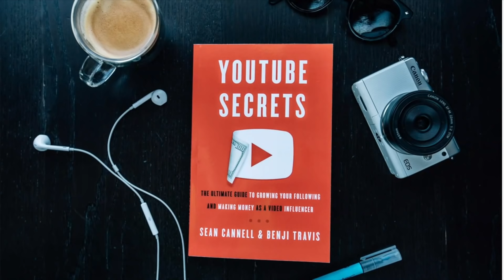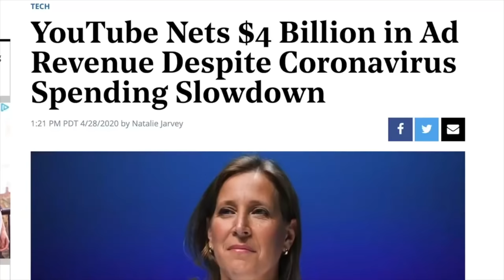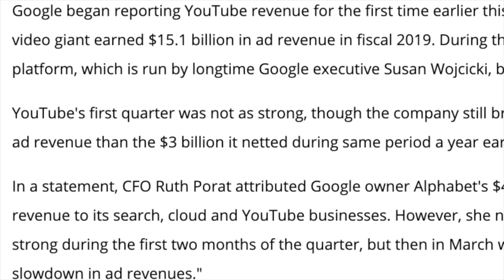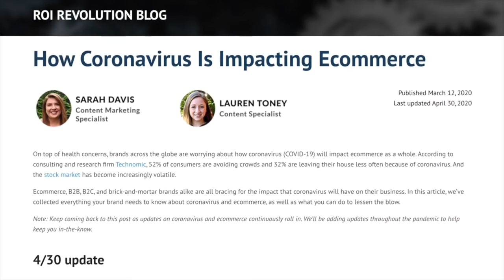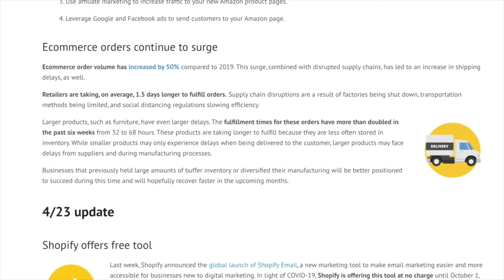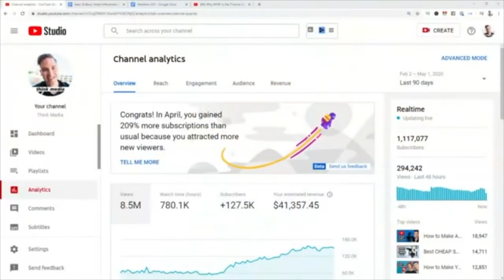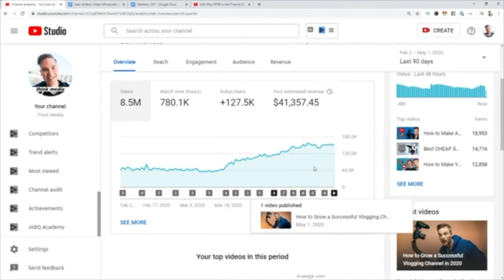Why NOW is the Time to Go All-In with YouTube & 5 Tips for Getting Views and Growing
Lens - Sony FE 24-70mm f/2.8 GM Lens

Mic - Rode VMPR VideoMic Pro R with Rycote Lyre Shockmount